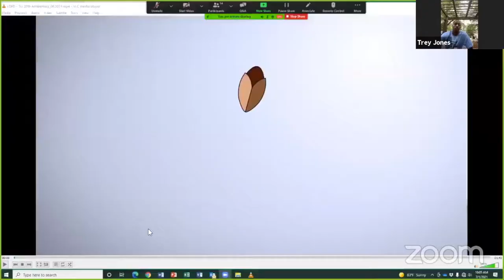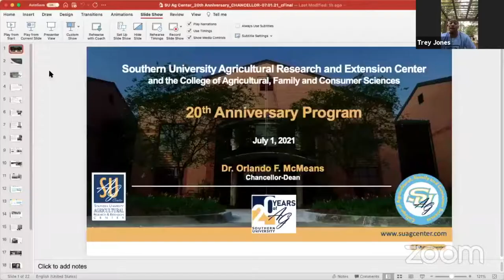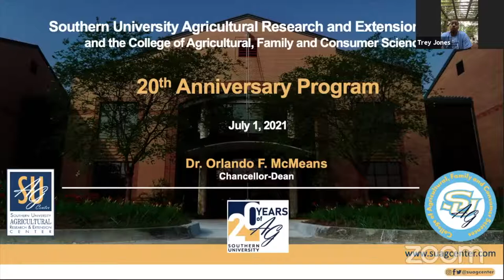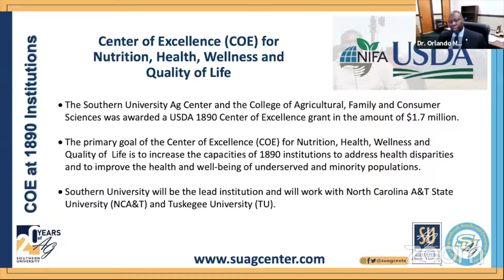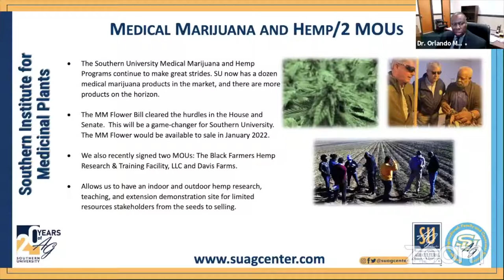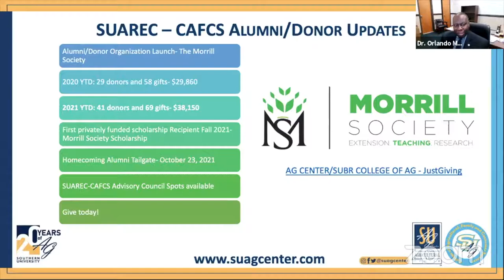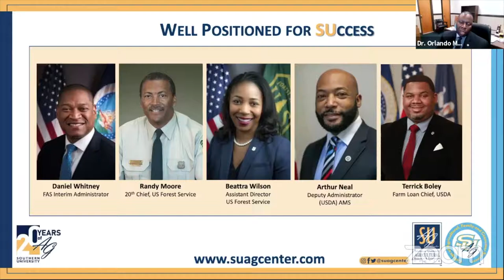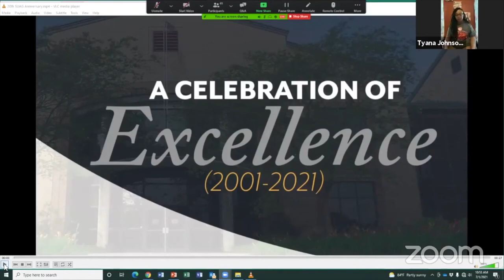S U Ag Center 20th Celebration Speakers' Series_Dr. Orlando F McMeans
Dr. Orlando F. McMeans is the Chancellor of the Southern University Agricultural Research and Extension Center and the Dean of the College of Agricultural, Family and Consumer Sciences. He began his service to Southern University on September 1, 2019. He also is a full tenured research professor in the College of Ag.

Prior to coming to Southern University, he served at West Virginia State University from 1998 to 2019. He departed WVSU as the Vice
President for Research and Public Service, the Executive Director of the WVSU Research and Development Corporation, and the Dean and Director of the WVSU Gus R. Douglass Land-Grant Institute.

Dr. McMeans holds a Bachelor of Science degree in Horticulture from Alabama A&M University and a Master of Science degree in Horticulture from the University of Illinois at Urbana-Champaign, and earned a Ph.D. in Horticulture also at the University of Illinois at Urbana-Champaign. After graduating from the University of Illinois, he went on to do postdoctoral studies at Virginia Tech in the area of genetic engineering.

In 2020, he was appointed to Governor Edwards’ Louisiana Health Equity Task Force Executive Committee, the Louisiana Food and Agricultural Task Force, and the Resilient Louisiana Commission Rural Development Task Force.

Dr. McMeans has held leadership positions in many national, regional and local organizations. To name a few, he served as a member of the Association of Public Land-Grant Universities Board of Directors, Chair of APLU’s Board on Agriculture Assembly Policy Board of Directors, and Liaison to the APLU Council of Agriculture, Research, Extension, and Teaching.

He has also served in leadership or as a member with The West Virginia Governor’s Science and Research Council, Riley Memorial Foundation Board, Minorities in Agriculture, Natural Resources, and Related Sciences, and the Associaiton of 1890 Research Directors.

He is a member of Phi Beta Sigma Fraternity, Inc., Prince Hall Freemasonry and The Loyal Order of the Moose. Dr. McMeans is originally from Theodore, AL.